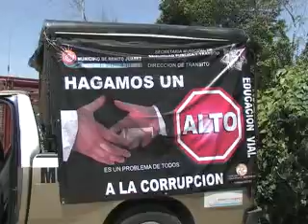La direccion de transito implemento un operativo irregular de revisión del pago de tenencias